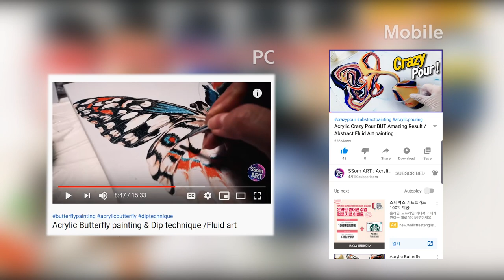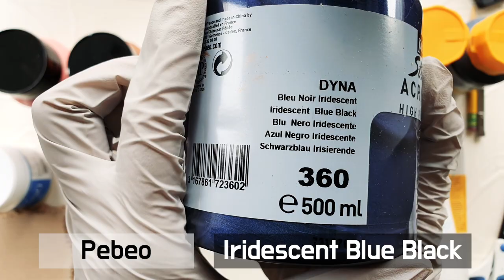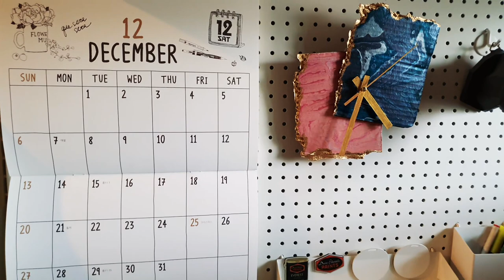[⏰시계 DIY] 아크릴 푸어링으로 고급진 마블링 효과 : 플루이드 아트 / Acrylic pouring CLOCK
[한글 CC 자막이 재생됩니다]

[오늘 사용한 물감]
Amsterdam) Venetian Rose, Bronze, Greenish Blue, Sap Green, Light Gold
Winsor&Newton) Permanent Magenta, Lamp Black
Pebeo) Iredescent Blue Black.
Daler Rowney) Pearl White, Pearl Black

[푸어링 미디엄] 플로트롤 (Floetrol)

물감과 혼합 비율)
물감 : Floetrol = 1 : 2